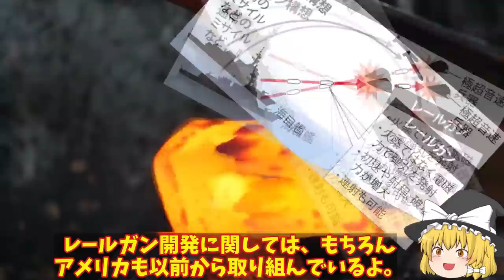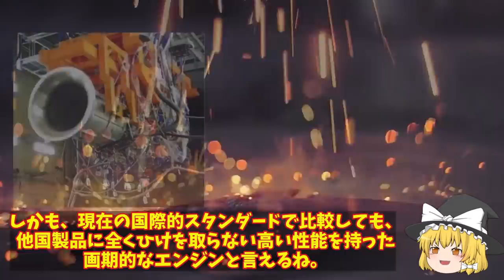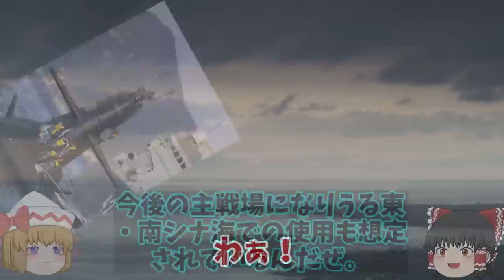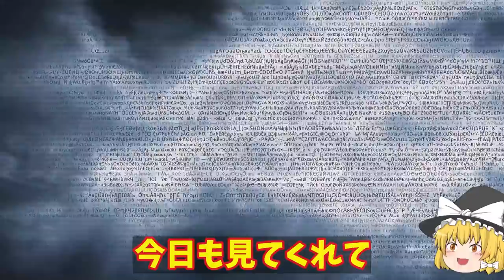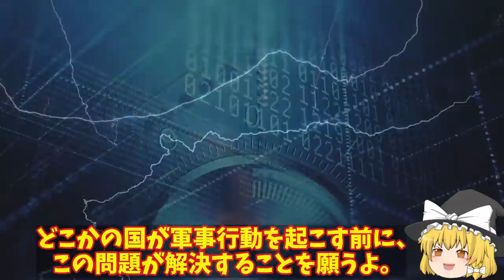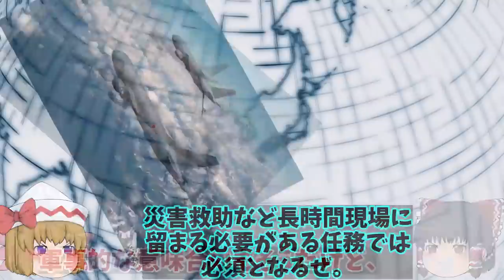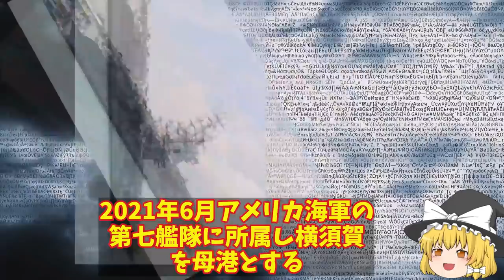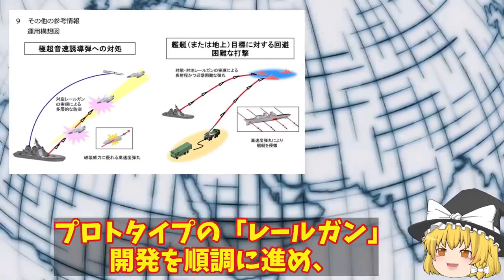【総集編】ベスト10 防衛省開発本気で急ぐレールガン極超音速キラーへ！電磁砲には小型化から大型化までラインナップか？【ゆっくり解説・軍事News】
マゾンアソシエイト

引用・転載「出典：海上自衛隊ホームページ」
引用・転載「出典：航空自衛隊ホームページ」
引用・転載「出典：陸上自衛隊ホームページ」